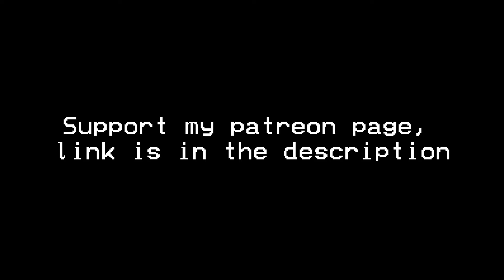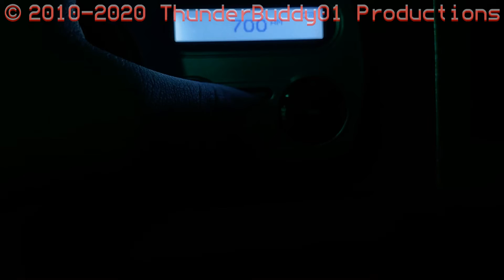More DXing... EAS Alerts from 4/8/20 (EAS 2379-2394)